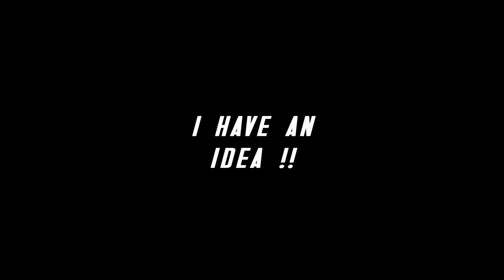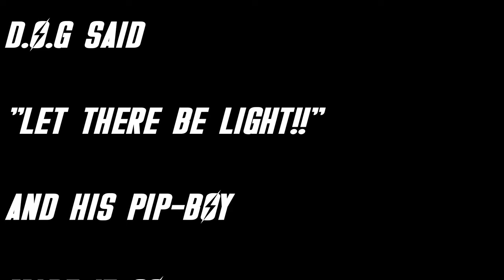Fallout 4: Abernathy Farms - Part 4: "No Place Like Home"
In Episode 4, "No Place Like Home," D.O.G faces the daunting task of designing and building student housing within Mary Abernathy's Young Survivors Academy. Wrestling with challenges and setbacks, he grapples to find a solution that meets the community's needs. However, through perseverance and creative problem-solving, D.O.G ultimately discovers a path forward. Join us as we witness his journey of innovation and determination, proving that even in the wasteland, there's always a way to create a home.

Music from Uppbeat (free for Creators!)

You can view the Mod list on our Community Page.